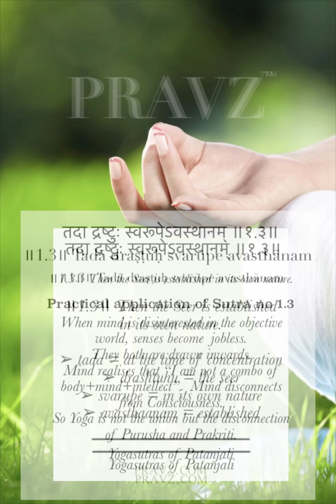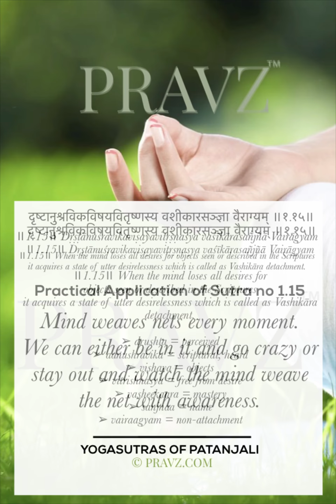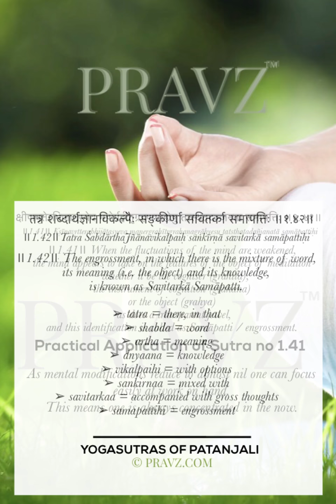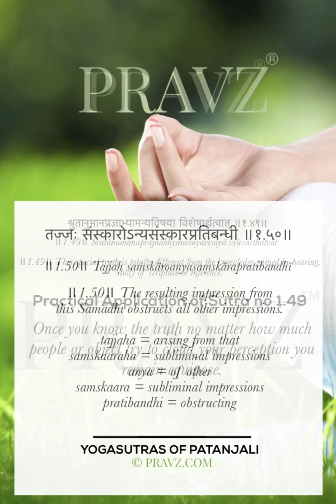Patanjali’s Yogasutras - Chapter 1 Samadhi Pada in 5 mins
Yogasutras of Patanjali - Chapter 1 Samadhi Pada in 5 mins - A gift to All our Instagram Followers and Udemy Students. Get Daily Updates on Chapter 2, 3 & 4 on Instagram

ChantSutra - Patanjali Yogasutra with Meaning - Complete Patanjali Yogasutra with meaning and word breakup